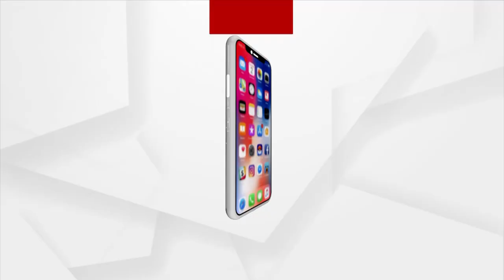Union Minister Ashwini Vaishnaw Shares Update On Odisha Train Mishap